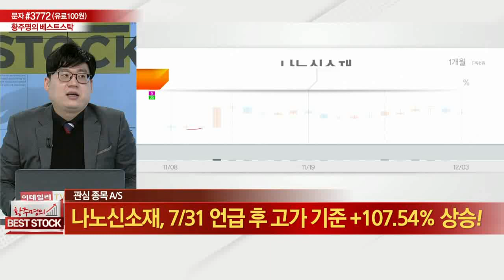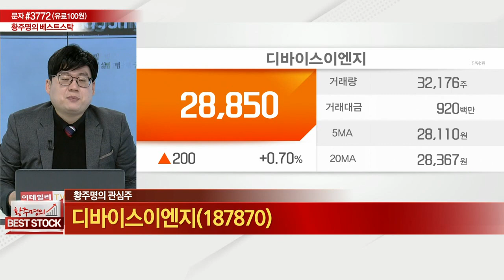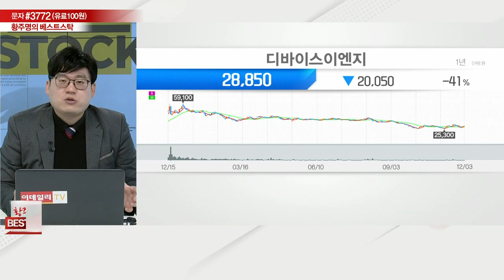코엔텍(029960), 디바이스이엔지(187870)_황주명의 관심주_황주명의 베스트 스탁 (20211204)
# 황주명의 관심주: 코엔텍(029960), 디바이스이엔지(187870)